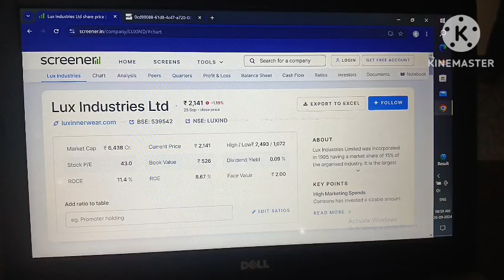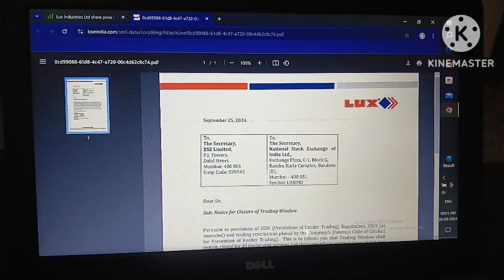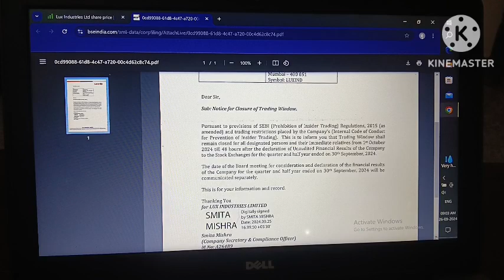Lux industries share latest news!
lux industries!
lux industries latest news!
lux industries share result!
lux industries stock analysis!
lux industries share fundamental analysis!
lux industries share price!
lux industries share today!
lux industries stock!

Your quary:-
lux industries!
lux industries stock!